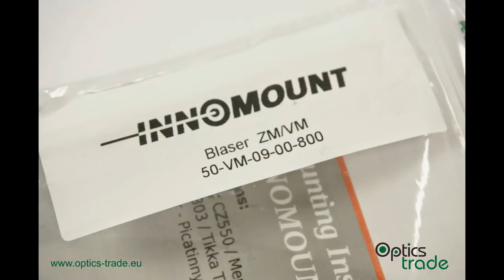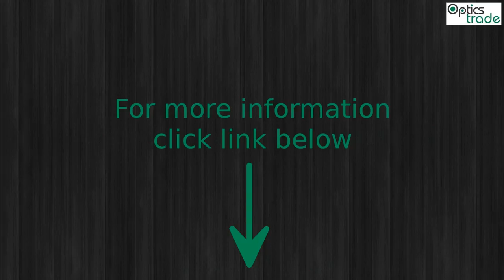INNOMOUNT for Blaser, Zeiss ZM/VM rail Photo slideshow